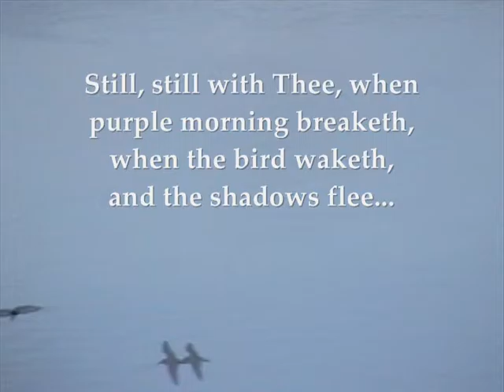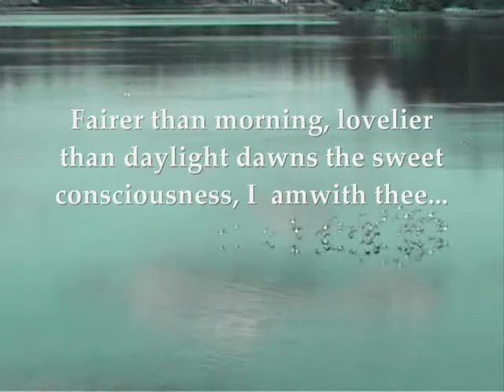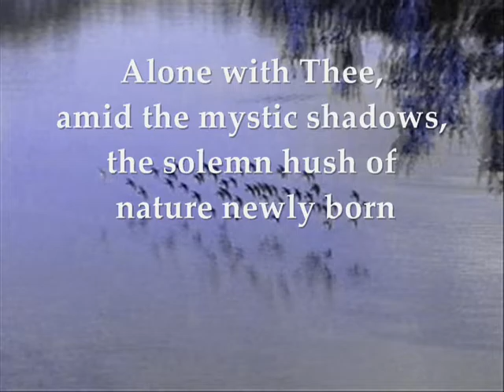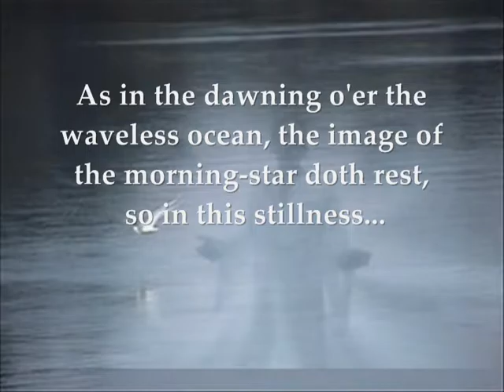The Dance of the Birds 0001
I shot this video footage in my front yard on a beautiful morning at the beginning of spring a few weeks back. Makes me glad to be alive and grateful for the blessings of creation and of our Creator. "In Him we live and move and have our being."